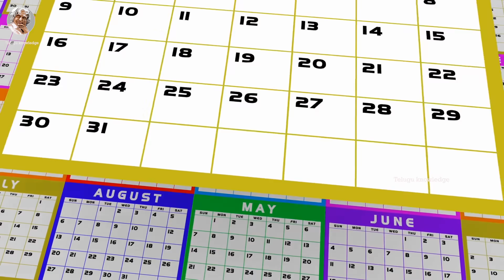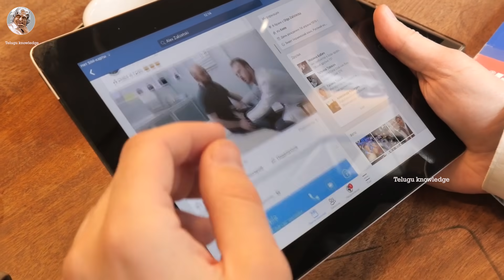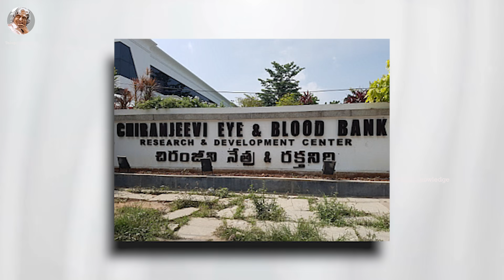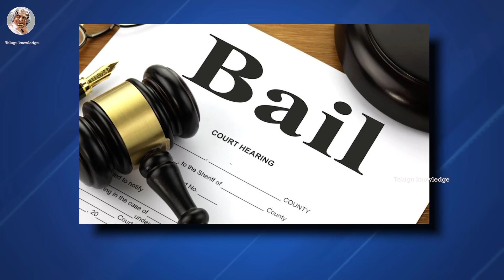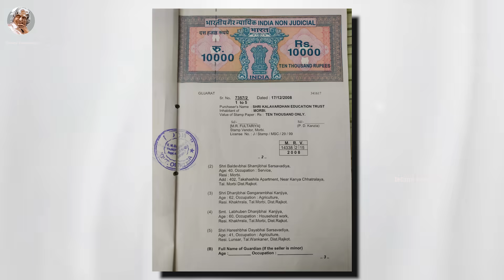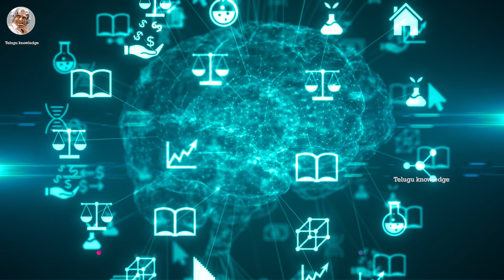అసలేం జరిగింది ? || జీవిత రాజశేఖర్ కు జైలు శిక్ష ఎందుకు పడింది ? || JEEVITHA RAJASEKHAR Case Story